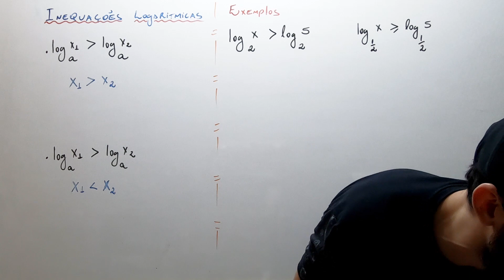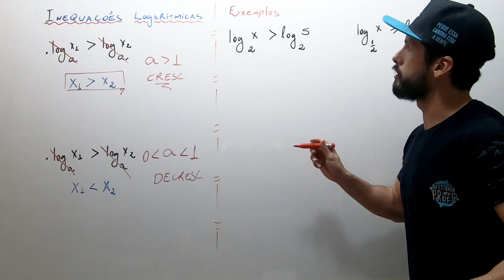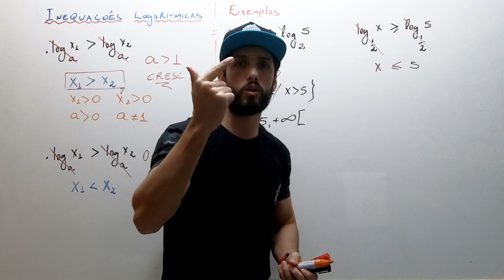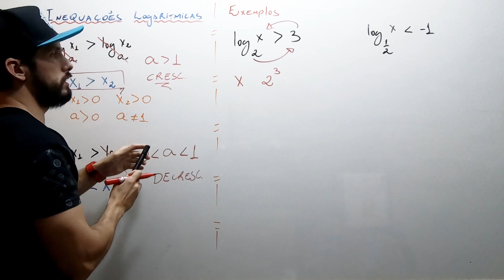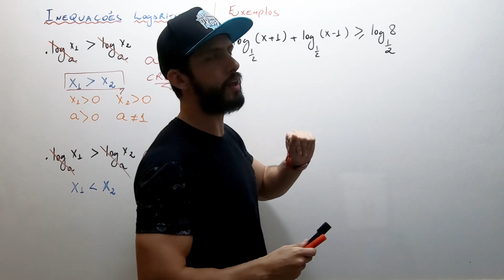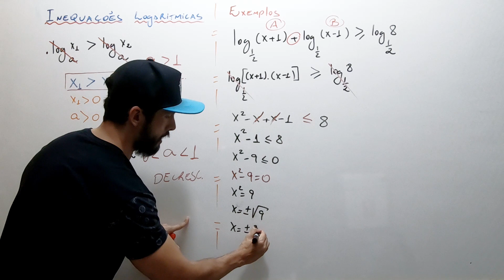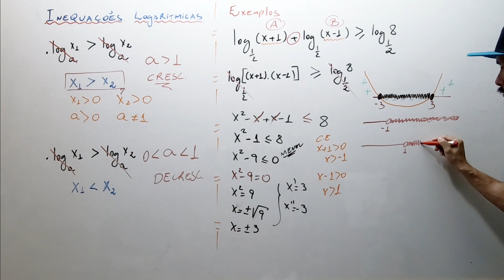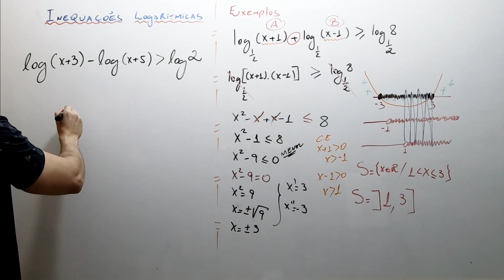Inequações Logarítimicas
E aí? Vamos fazer algumas inequações logaritmicas??? Venha junto com o prof Hey aprender de maneira fácil!!!
Se liga no vídeo e não esquece de responder ao desafio!!!
Responder aonde? Lá no insta NA ESTRADA COM OS PROFS!!!